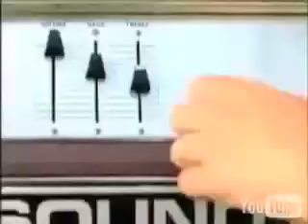Jonas brothers vs. Busted speed ups